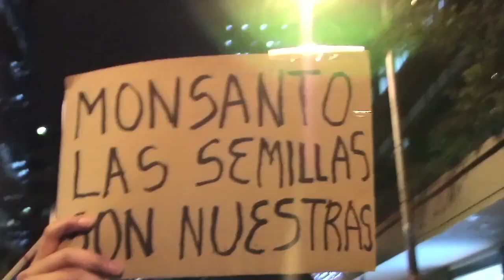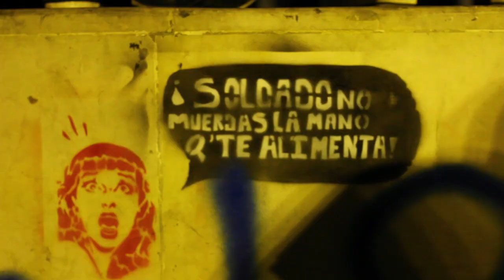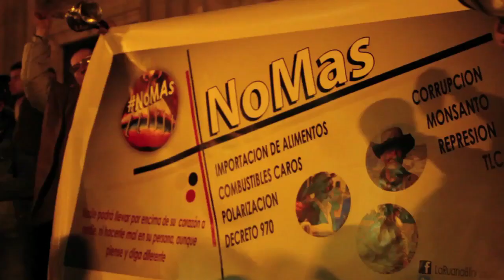amigo campesino el pueblo está contigo!!! paro agrario Colombia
Cacerolazo nacional... Bogotá 26 de agosto de 2013
Realizado por: Cristina Uribe Villa, Diego Dussán, Nathalia Castillo, Paola Zuluaga